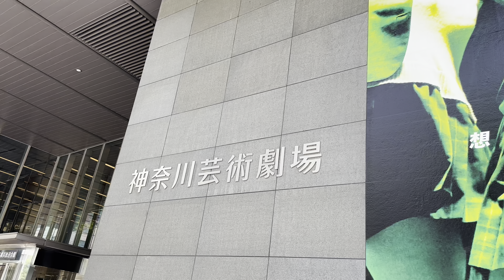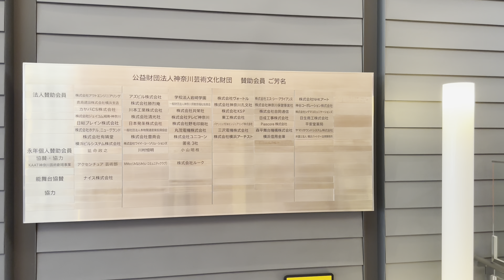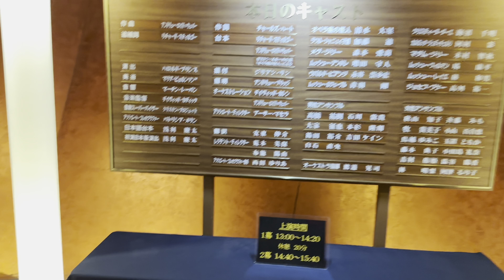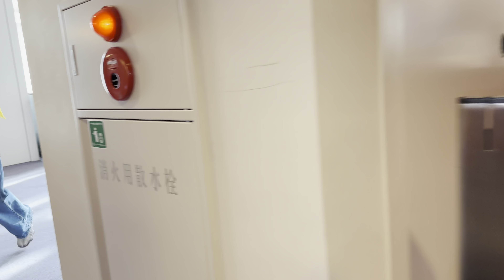オペラ座の怪人【The Phantom of the Opera】KAAT神奈川芸術劇場(2024.7.7)観劇してきました。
2024年7月7日(日)KAAT神奈川芸術劇場にて
劇団四季ミュージカル『オペラ座の怪人』
を観劇してきました。

《The phantom of the opera the musical》

清水 大星 / オペラ座の怪人
海沼 千明 / クリスティーヌ・ダーエ
加藤 迪 / ラウル・シャニュイ子爵
河村 彩 / カルロッタ・ジュディチェルリ
森本 愛莉 / メグ・ジリー
木村 智秋 / マダム・ジリー
増田 守人 / ムッシュー・アンドレ
塙 康平 / ムッシュー・フィルマン
永井 崇多宏 / ウバルド・ピアンジ
林 和男 / ムッシュー・レイエ
青羽 剛 / ムッシュー・ルフェーブル
高舛 裕一 / ジョセフ・ブケー

【男性アンサンブル】
高橋 祐樹
石川 敦貴
大家 征也
本杉 隆朗
篠田 裕介
吉田 ケイン
白石 直央

【女性アンサンブル】
秋山 知子
斉藤 みも
牧 貴美子
小山 百合恵
鳥越 ゆみこ
玉置 ともか
藤本 典子
小田島 礼奈
吉村 侑姫
澁谷 陽香
林 明梨
河津 るり子

【オーケストラ指揮】
渡邉 晃司

【クリエイティブ・スタッフ】
作曲・台本 / アンドリュー・ロイド＝ウェバー
作詞 / チャールズ・ハート
演出 / ハロルド・プリンス
日本語台本 / 浅利 慶太

『劇団四季のオペラ座の怪人は凄いらしい』

・2024年8月11日 千秋楽

《KAAT神奈川芸術劇場》
[住所]〒231-0023　神奈川県横浜市中区山下町281

・みなとみらい線「日本大通り駅」「元町・中華街駅」
・横浜市営地下鉄ブルーライン「関内駅」
・JR根岸線「関内駅」、「石川町駅」
・市営バス「芸術劇場・NHK前」